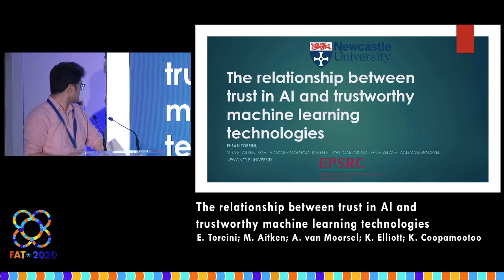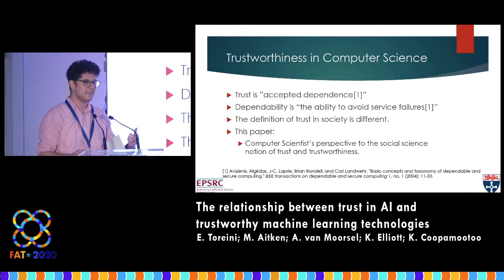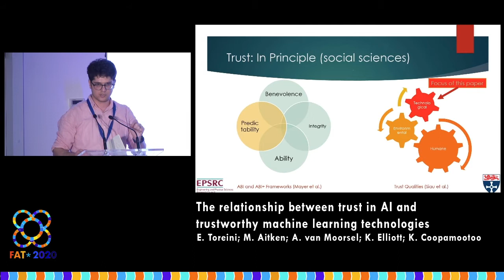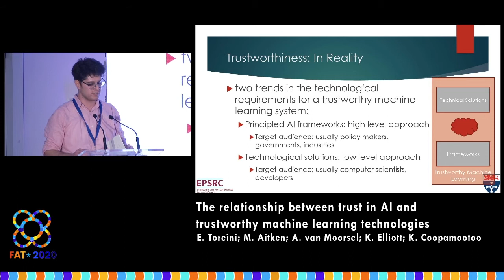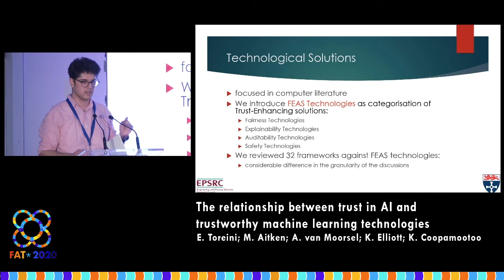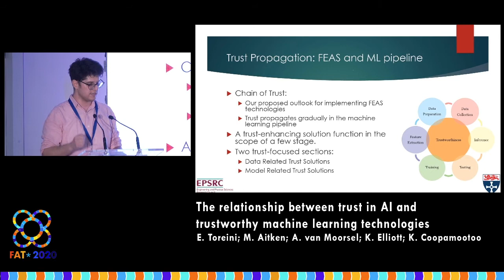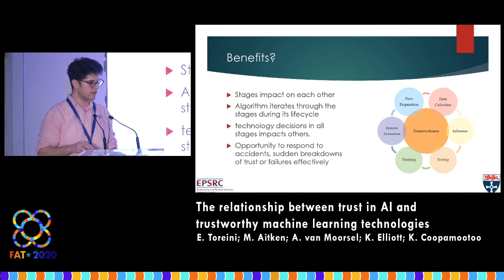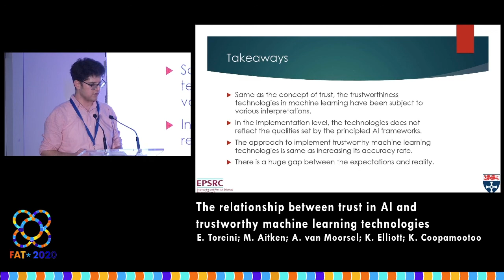The relationship between trust in AI and trustworthy machine learning technologies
E. Toreini; M. Aitken; A. van Moorsel; K. Elliott; K. Coopamootoo